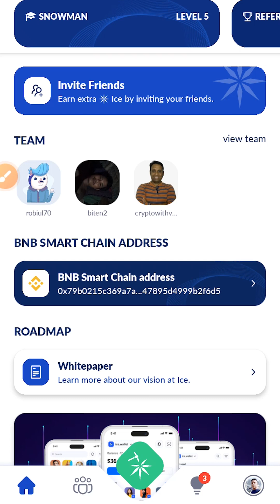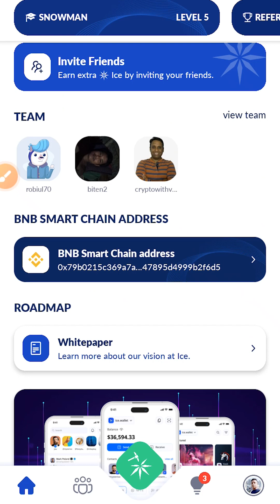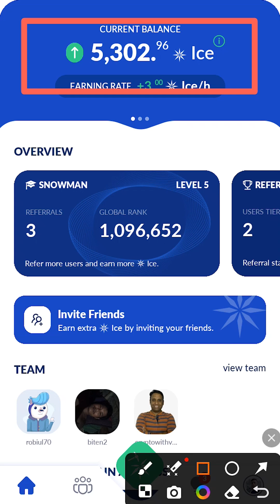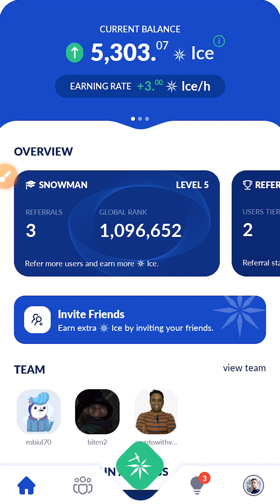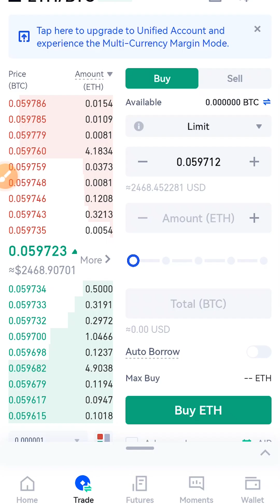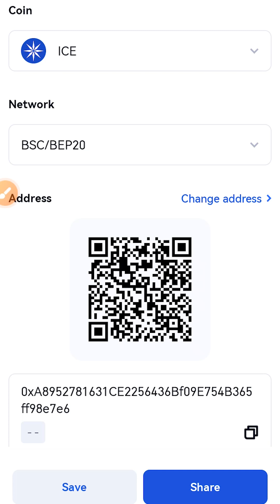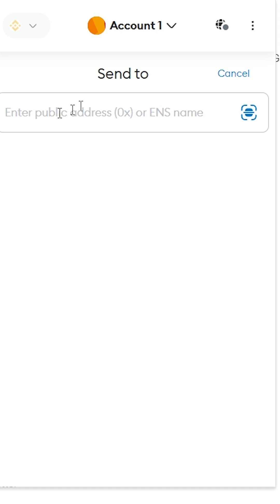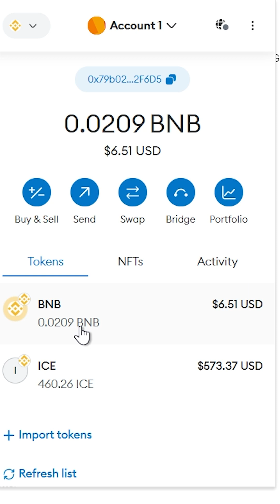Ice Coin Deposit And Sell | Ice Coin Price 1$ | Ice Mining Update | Ice Coin List Update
ice coin price today
ice network update
ice network update bangla
ice network update today
ice network update price